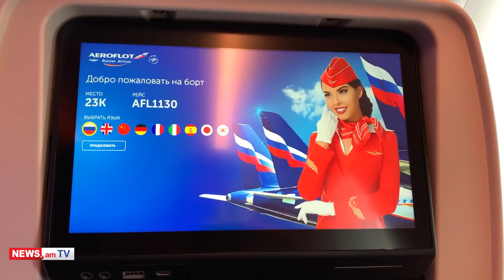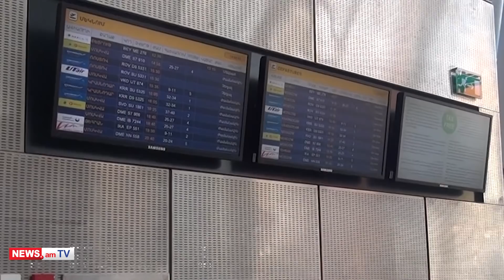Ռուսաստանը վերսկսում է թռիչքները երեք երկրի հետ